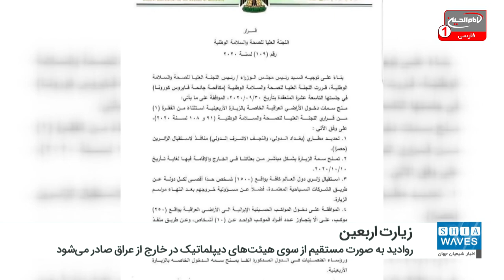موافقت عراق با ورود ۴ هزار زائر ایرانی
دبیرخانه هیئت دولت عراق بخشنامه جدیدی در خصوص ورود زائران اربعین حسینی صادر کرده و با ورود ۴ هزار زائر ایرانی موافقت نموده است.
به گزارش خبرگزاری ها، متن بخشنامه به شرح زیر است:
بنا به توصیه نخست وزیر و رئیس کمیته عالی بهداشت و سلامت ملّی عراق، این کمیته بهداشتی مصوبه جدیدی را در خصوص ورود زائران به عراق به مناسبت زیارت اربعین حسینی صادر کرده است:
۱- فرودگاه های بین المللی بغداد و نجف اشرف تنها به ورود زائران اختصاص یابد.
۲- روادید به صورت مستقیم از سوی هیئت های دیپلماتیک در خارج از کشور صادر شود و اقامت در عراق تا تاریخ ۱۰ اکتبر می باشد.
۳- از هر کشور حد اکثر ۱۵۰۰ زائر می تواند وارد عراق شوند که باید از طریق شرکت های گردشگری مورد اعتماد انجام گیرد و مسئولیت خروج آنها از کشور نیز به عهده این شرکت هاست.
۴- موافقت با ورود ۲۵۰ موکب ایرانی به داخل کشور عراق، به شرط اینکه شمار زائران از هر موکب بیش از ۱۰ نفر نباشد و تنها از گذرگاه مرزی زرباطیه (مهران) وارد شوند. همچنین ۱۵۰۰ زائر می توانند به صورت هوایی از فرودگاه های فوق الذکر وارد عراق شوند.
۵- باید مراکزی برای صدور اقامت و روادید در گذرگاه مرزی زرباطیه برقرار شود تا در موارد اضطراری مشکلات را برطرف کرده و تمامی اقدامات لازم را انجام دهند.
۶- روادید برای کسانی صادر می شود که دارای گذرنامه معتبر باشند.
۷- افزایش شمار سیستم ها در مراکز اقامت و گذرنامه در گذرگاه زرباطیه (مهران) و فرودگاه های بغداد و نجف اشرف.
۸- زائران باید در مراکز اقامت و گذرنامه آزمایش "PCR" ارائه دهند و مطئمن شوند که نتیجه آزمایش منفی است. حتماً آزمایش ۷۲ ساعت قبل از ورود به فرودگاه های عراقی انجام گیرد.
۹- فرماندهی عملیات مشترک مسئولیت استقرار نیرو های نظامی لازم در گذرگاه مرزی زرباطیه (مهران) را به عهده می گیرد.
در همین حال ستاد ملی کرونا در ایران که تصمیم گیری نهایی در اینگونه مسائل را برعهده دارد، هنوز مجوز زیارت اربعین حسینی را صادر نکرده است و بر اساس گفته‌های مسئولان بعید است چنین مجوزی صادر شود.
حتی دبیر ستاد اربعین ایران گفته بود که اگر عراق هم زائر بپذیرد، ستاد مبارزه با کرونا اجازه اعزام نخواهد داد.